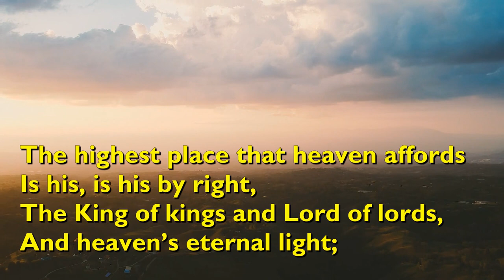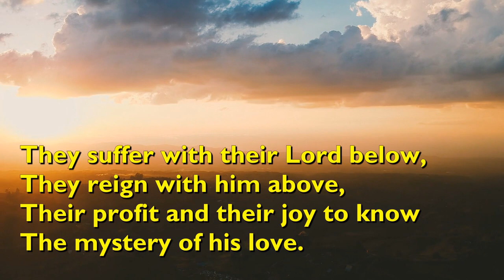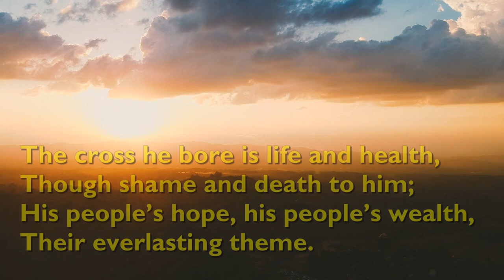The Head that Once was Crowned with Thorns (Tune: St Magnus - 5vv) [with lyrics for congregations]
"The Head that Once was Crowned with Thorns" was written by Thomas Kelly in 1820.

The tune is 'St Magnus', named for the Church of St. Magnus the Martyr, built by Christopher Wren in 1676. It is attributed to Jeremiah Clark, a protege of Queen Ann.

It is performed here by the choir of Norwich Cathedral.

Video background by Julian Andres Henao from Pixabay.